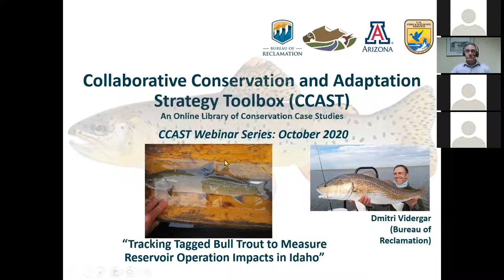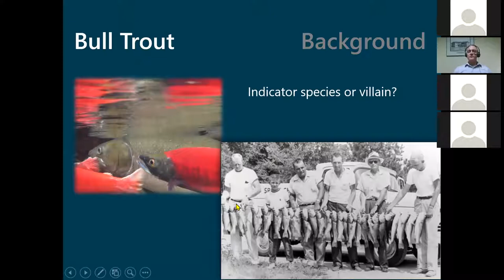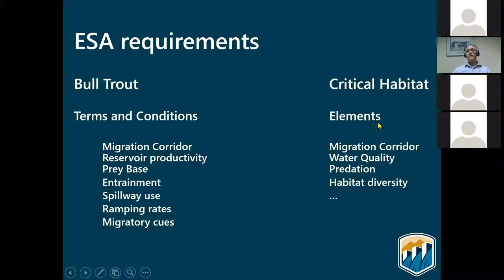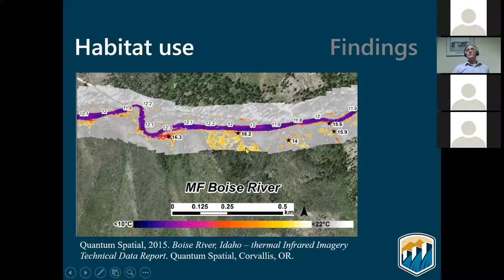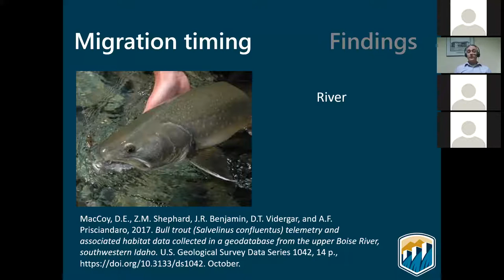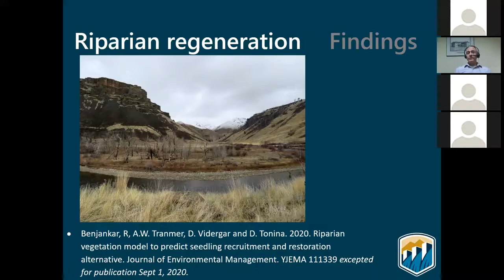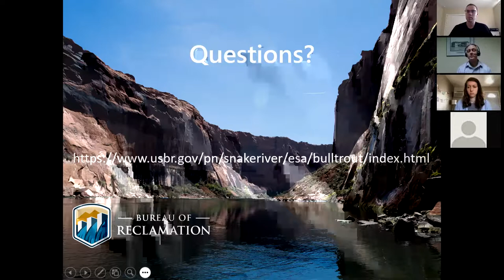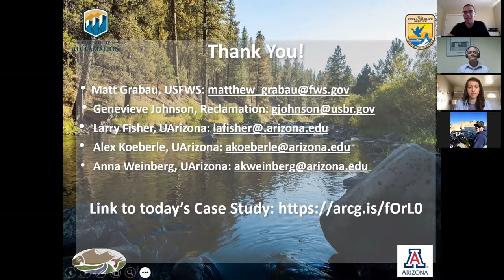Tracking Tagged Bull Trout to Measure Reservoir Operation Impacts in Idaho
Bull Trout (Salvelinus confluentus), a cold-water fish native to the Pacific Northwest, were once widely distributed across their range but are now classified as threatened under the Endangered Species Act (ESA). This species requires clean water with water temperatures below 15°C (59°F). Arrowrock Dam and Reservoir, located on the Boise River in Idaho, supports winter habitat for migratory Bull Trout. While the reservoir is managed by Reclamation for water storage, flood control and recreation, it has restricted Bull Trout movement and altered habitat. Project biologists from Reclamation sought to identify operation effects of reservoirs on Bull Trout and used telemetry technology to describe seasonal habitat use. This CCAST Webinar will share how this project team has used technological tools to gain a better understanding of Bull Trout behavior in a working system and how those findings have and could be used to better balance water resources.

Presented by Dmitri Vidergar, U.S. Bureau of Reclamation